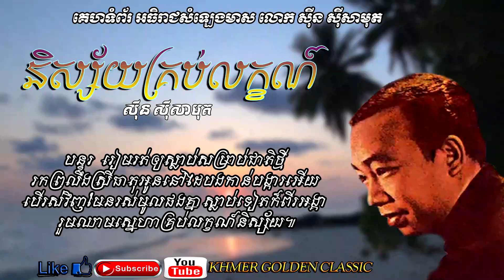និស្ស័យគ្រប់លក្ខណ៍ Nisay Krob Leak -- Sinn Sisamouth -- Khmer Golden Classic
និស្ស័យគ្រប់លក្ខណ៍
ស៊ីន ស៊ីសាមុត

១   រសៀលទន់ទាបរសាប់ចិត្តក្រៃ ជំនោរនិរតីដូចដង្ហើមស្រីពេលគេងលំហែអើយ
រលឹមផ្សែងក្រូចស្រោចស្រពមន្តស្នេហ៍ លន្លង់លន្លោចម្ល៉េះទេ ដូចអូនបំពេឲ្យកើយឱរា។

២   មិនគួរនិមលស្លាប់ចោលបងទៅ រឭកណាស់ពៅសក់រលោងខ្មៅនៅនឹងនេត្រាអើយ
រលកសម្ផស្សរលាស់គន្ធា ព្រលឹងប្រលោមចិន្ដា ខាបយកសង្ខារបងហើយណាស្រី។

៣   លាហើយទ្រព្យធនបុណ្យស័ក្ដិទាំងឡាយ លែងឃ្លានហើយបាយ គក់ទ្រូងឲ្យធ្លាយទើបសមភក្ដី ចង់រត់បង្ហូតឲ្យផុតផែនដី ជ្រៀតជ្រែកពិភពដទៃ ស្វែងរកឥសីមកជបជីវា។

បន្ទរ   រៀមរត់ឲ្យស្លាប់សម្រាប់ជាតិថ្មី រកព្រលឹងស្រីធាតុអូននៅដៃបងកាន់បង្ការអើយ
បើរស់វិញមែនរស់មូលផងគ្នា ស្លាប់ទៀតក៏ពីរអង្គា រួមឈាមស្នេហាគ្រប់លក្ខណ៍និស្ស័យ៕